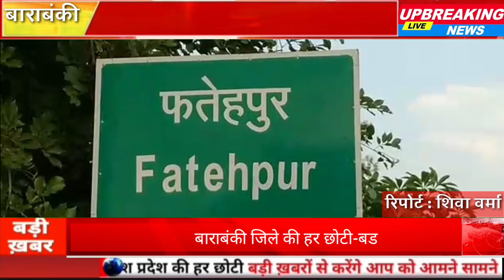एमआरएफ प्लांट निर्माण में घटिया सामग्री का प्रयोग भ्रष्टाचार के चलते दूसरी बार गिरी बाउंड्री वॉल।